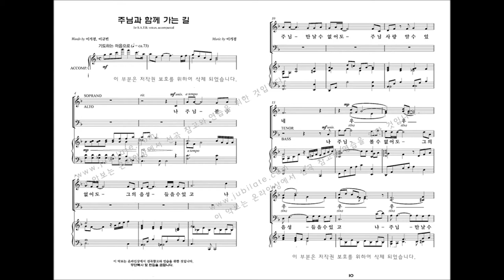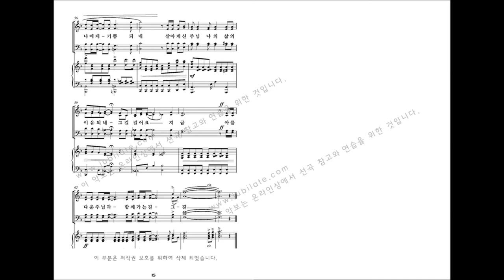[유빌라테 명품성가 33집] 01.이기경 '주님과 함께 가는길' 파트연습 - A